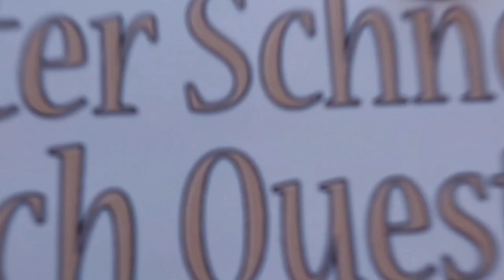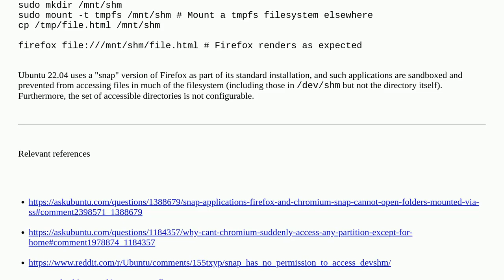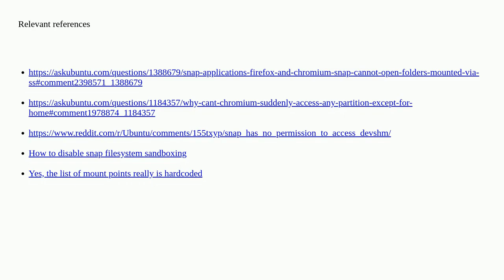Unix: Cannot open an HTML file stored on RAM-disk with a browser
Cannot open an HTML file stored on RAM-disk with a browser

A special thanks goes out to the community

  access-control browser snap ramdisk